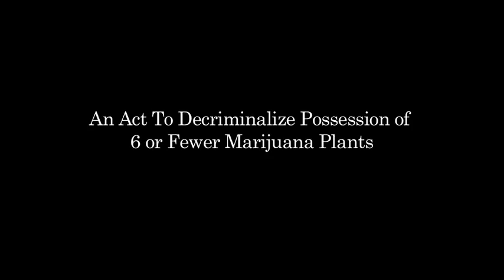LF 454 Hearing 01: Sponsors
Bill sponsors Ben Chipman, Lance Harvell, and Richard Cebra introduce a bill to decrim six plants before the Committee on Law Enforcement and Public Safety. Under current Maine regs, a "plant" is a flowering, harvestable female at least one foot high and one foot wide.